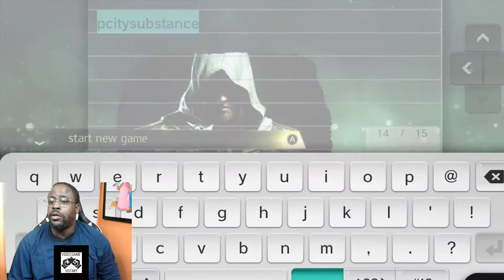ASSASSIN'S CREED IV BLACK FLAG FOR THE WII U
V.i.P. VOL. #10 SEASON 2; EPISODE 4

IN THIS EPISODE WE TAKE A LOOK AT ASSASSINS CREED IV; BLACK FLAG FOR THE NINTENDO WII U.